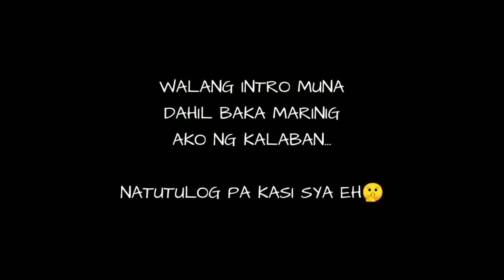AYAW KONG MAKIPAG-USAP (BAHALA KA DYAN)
PRANKWAR SCORES: PIZTI KATE - 45
                                        PIZTI CINDY - 44

Musician: @iksonofficial